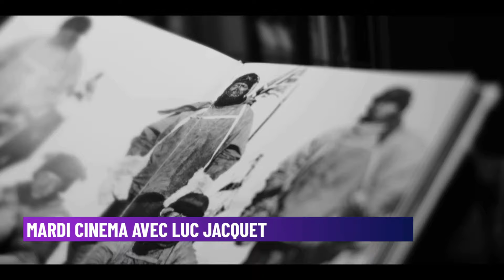Luc Jacquet dans Mardi cinéma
Le réalisateur Luc Jacquet, oscarisé pour “La Marche de l’Empereur”, est l’invité de Mardi Cinéma pour présenter son nouveau film “Voyage au Pôle Sud”. Au programme également, le retour du Flic de Beverly Hills et de Kung Fu Panda, Blanche Gardin dans la peau de Michel Houellebecq, le journal des sorties de la semaine et les coups de cœur cinéma de Thomas Lécuyer.

00:00 - MARDI CINEMA LES NEWS ET LES SORTIES DE LA SEMAINE
07:29 - MARDI CINEMA LES TOPS DE LA SEMAINE
11:38 - MARDI CINEMA AVEC LUC JACQUET